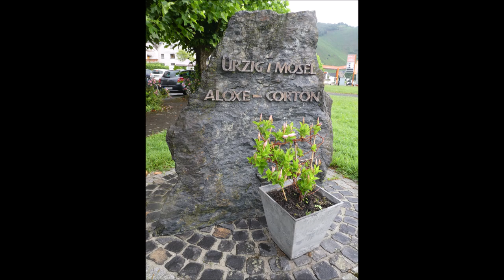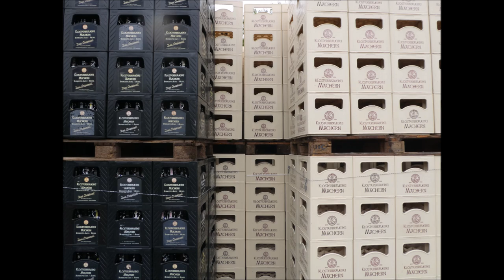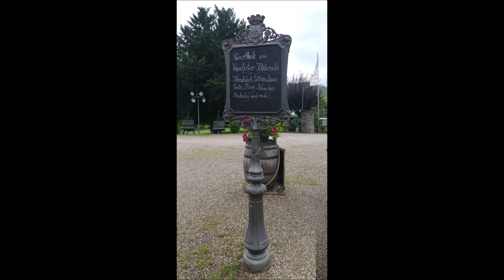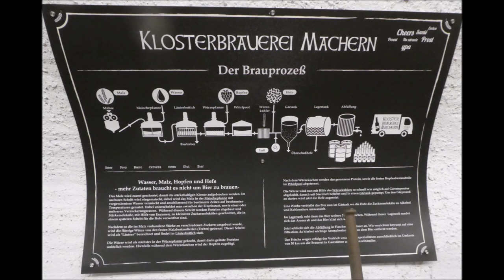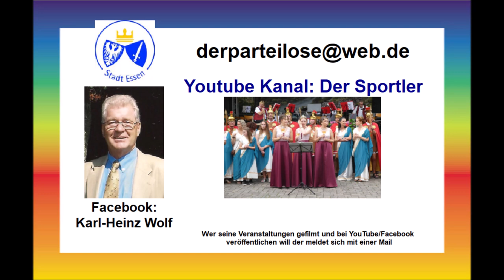Urlaub an der Mosel * Ürzig * Kloster Machern * 26.07.2024